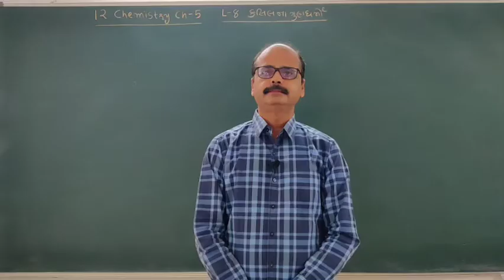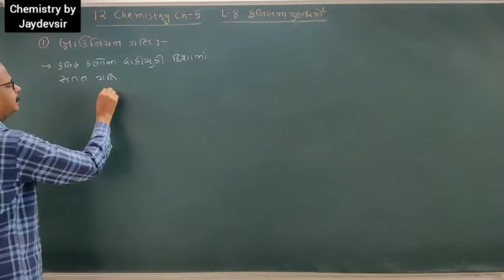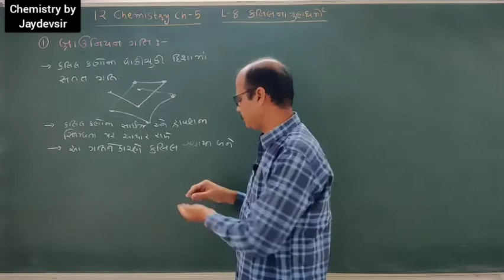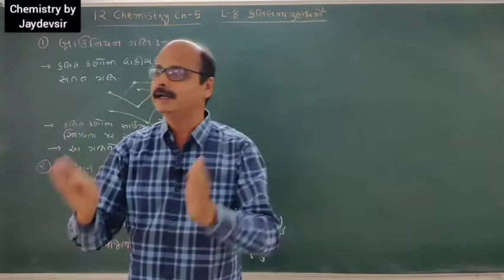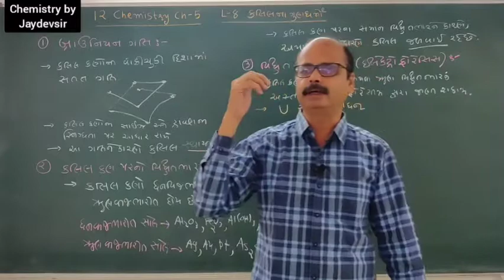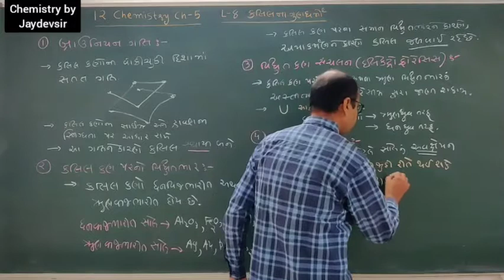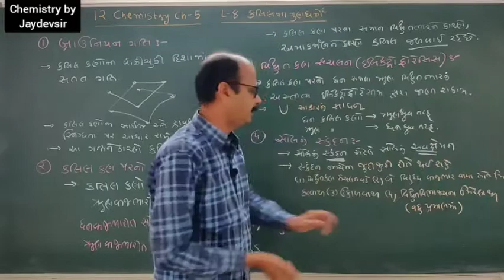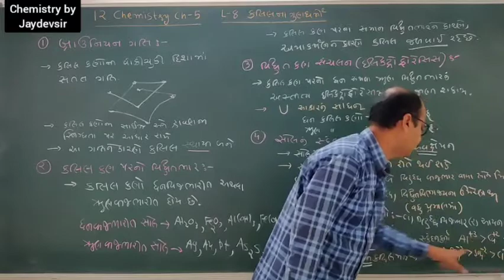std 12 chemistry ch 5 lecture 8 by jaydevsir